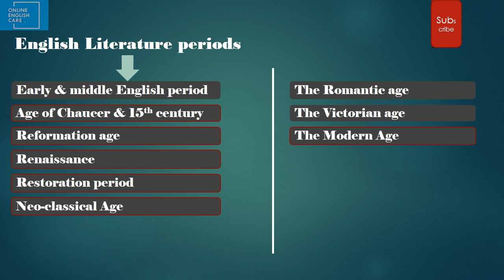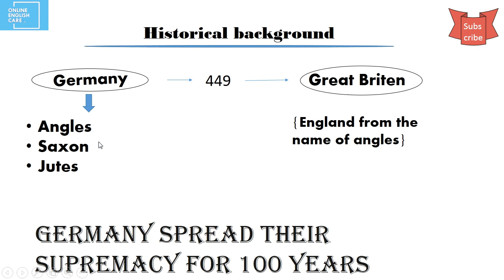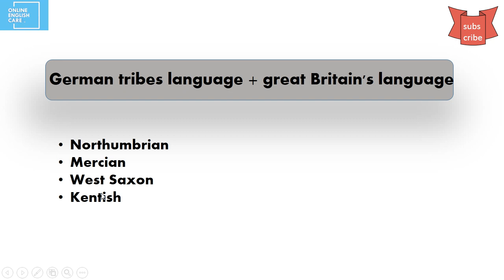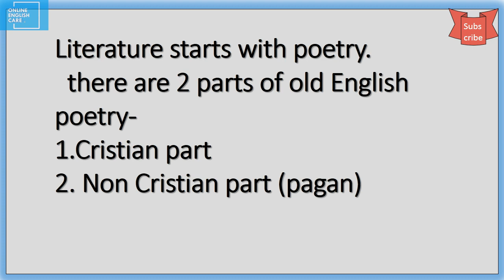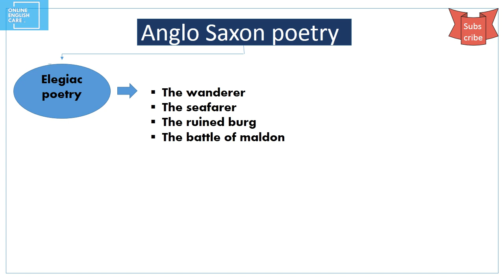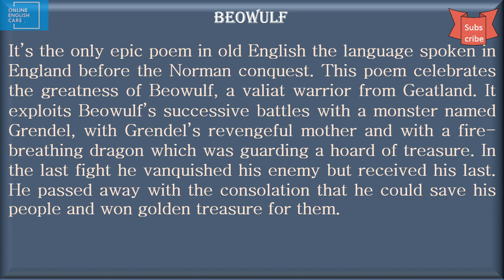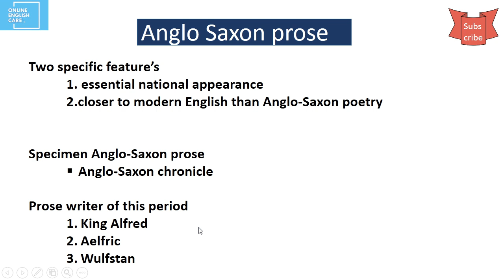Old English period | anglo-saxon period explained in bangla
It's old English part of early and middle English period of english literature. Middle English period of English literature will be published next week. Very soon we will complete our all project of English history. Then we'll start grammar and poetry part. So keep touched with us.